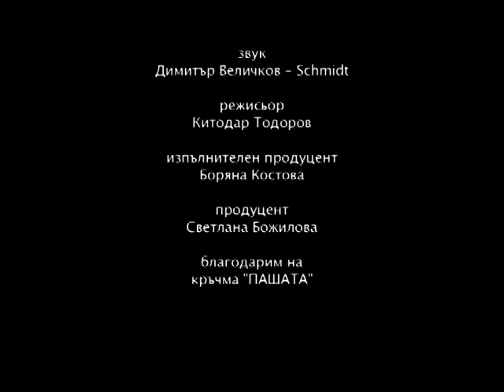Ку-Ку Презареждане "ОБРАЗуВАНИЕТО" , АМТВ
Ку-Ку Презареждане "ОБРАЗуВАНИЕТО" , amtv.bg
В Швейцария има 6 университета. У нас са повече от 50. Какво означава това? Във времето, в което държавата няма пари за образование, „Ку-Ку Презареждане" сблъсква гледните точки на ректорите на Софийски университет и на Европейски Политехнически университет, Перник. В същото време в село Декан с пълна сила тече изграждането на нов пореден ВУЗ. А един симпатичен арабин в България разказва, че няма нужда да учиш, за да печелиш добре и да се чувстваш щастлив.